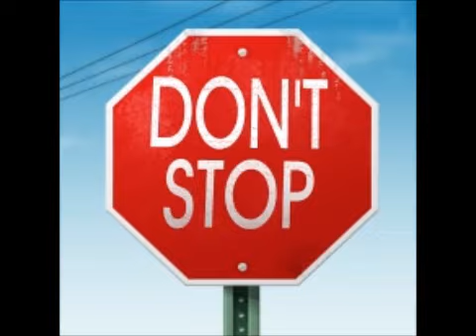Matthew Collins - Werk It - Deso 2012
Vinyl release Deso 2012